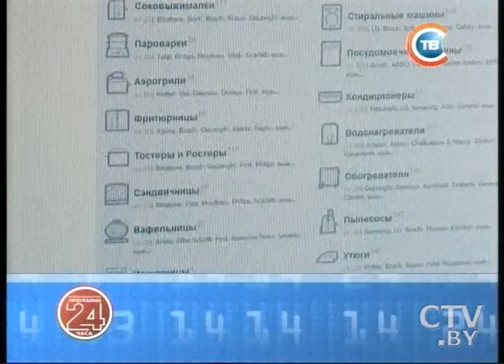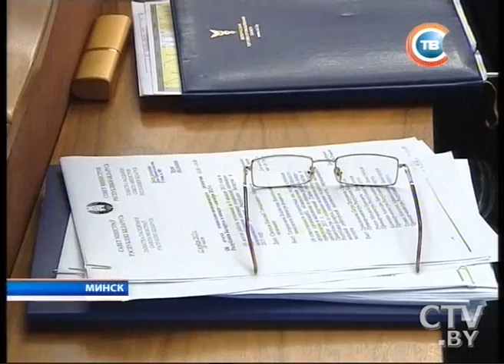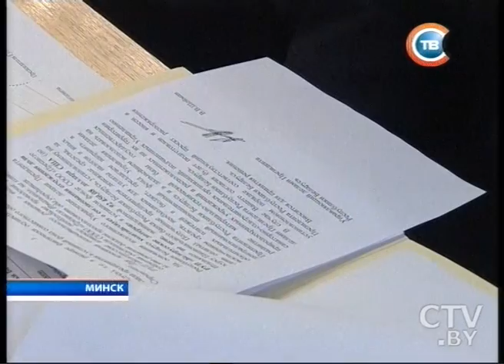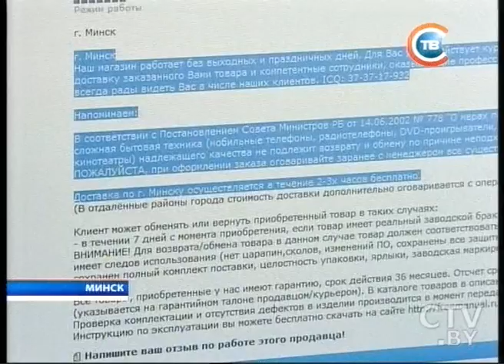CTV.BY: Новости 24 часа 16.30 за 12.11.2013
Александр Лукашенко посетил ОАО «Керамин»: Россия и другие постсоветские республики просто обвалились